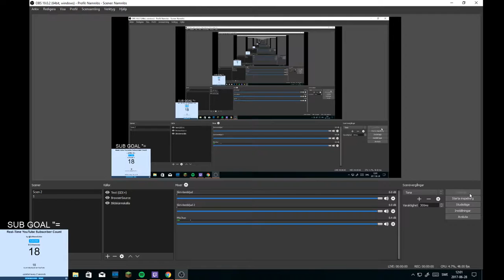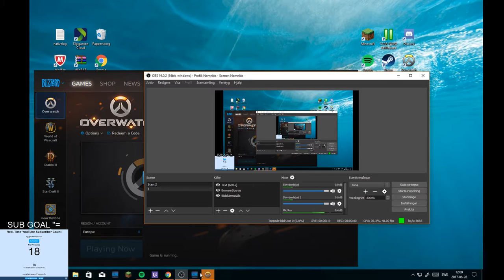Overwatch, Live stream!